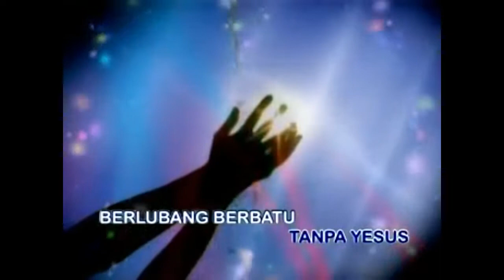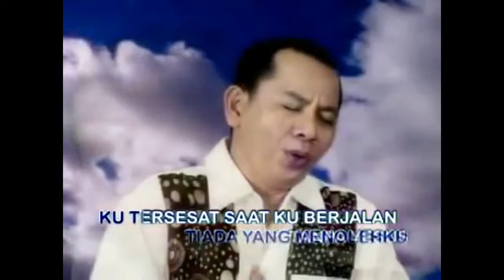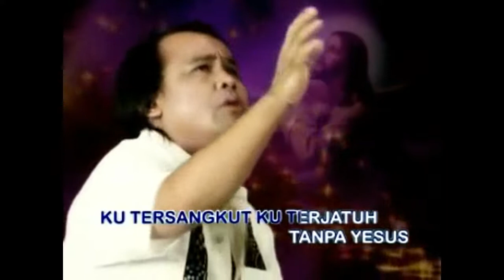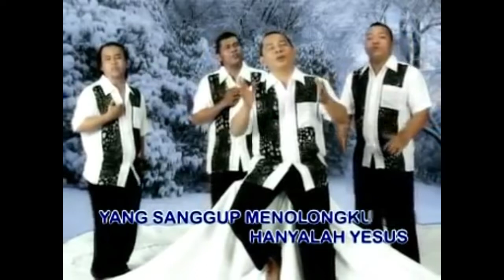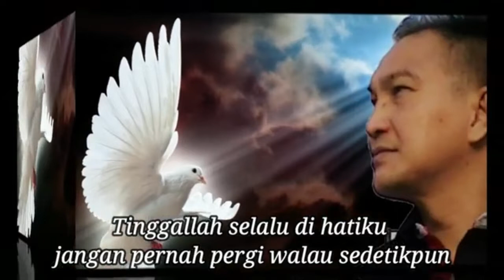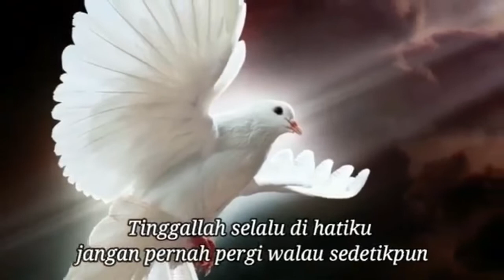Lagu Rohani hanya Yesus penolongku - Lagu Rohani Kristen - Official Music Video